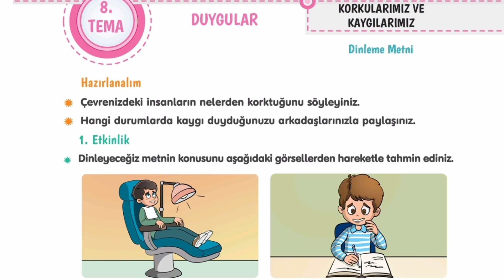4. Sınıf Türkçe Dersi Korkularımız ve Kaygılarımız Dinleme Metni YENİ GÜNCEL 2024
4. Sınıf Türkçe Dersi Korkularımız ve Kaygılarımız Dinleme Metni YENİ GÜNCEL 2024